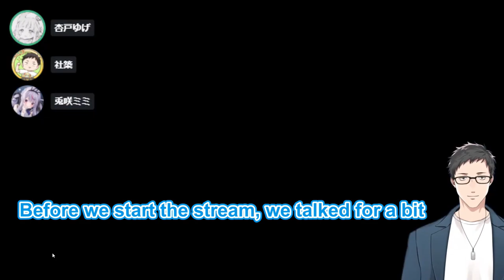Tosaki Mimi Almost Triggered Otaku Yashiro Out And Traumatized Uge【Nijisanji/VSPO/774inc/Eng sub】